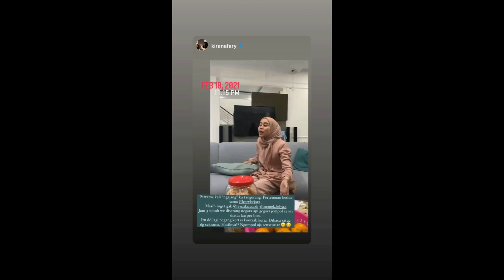TUNJUK HOTMAN SITOMPUL, RIZKY BILLAR KETAR KETIR USAI RESMI JADI TERSANGKA